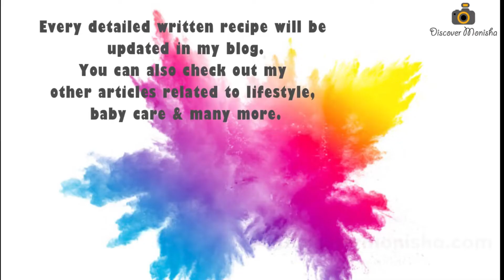South Goa street shopping 2022 | Palolem canacona shopping | Rajdhani express | subtitles | vlog 17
continuation of part I video.

In this video you get to have a glimpse of day and night shopping situation of the most prominent locations of south goa street shopping. You have a plethora of options when it comes to shopping, so if you enjoy street shopping as much as I do, make sure to bring extra shopping bags and cash. Be a seasoned negotiator so you will know exactly how to purchase items that appeal to you.

Goa Rajdhani express Travel | Madgaon Rajdhani express | South Goa Travel

Link for :
Top family restaurants in Goa :

I am a mumbai based tamilian and i'm documenting my life as a mom and a homemaker (at present). more details in channel description.